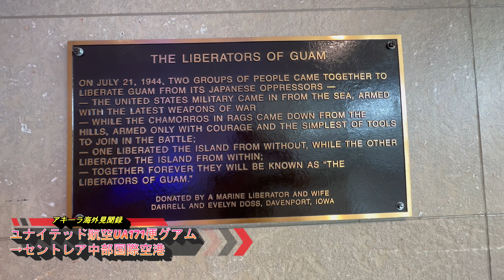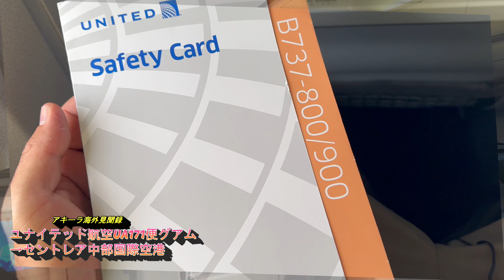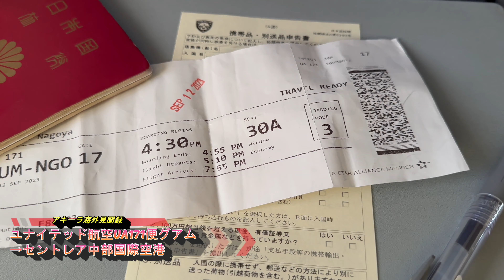グアム【プライオリティパス空港ラウンジ】ユナイテッド航空利用UA171便！グアム→セントレア空港！ボーイング737-800！United airlines UA171 Guam to Japan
ユナイテッド航空UA171便
グアム→セントレア中部国際空港行き。
飛行時間は3時間20分。使用機材はボーイング737-800の小型ジェット機で3－3の配列。離陸後暫くしてから夕食提供。夕食は焼きうどん、鶏肉の2択で鶏肉を選択。飲み物はコーラ。

往路は機内が混雑しており搭乗率が9割弱でしたが、復路は3割程の搭乗率で空いていました。特に大きな揺れにみまわれることなく無事にセントレア中部国際空港に到着。

航空券は往復で７万円ちょっと。以前はもっと安かったんですが。超円安が進んでいる中、円安と共に
以前のように日本人が海外旅行に出ない大きな要因。

グアムの空港を出発前に
グアム国際空港内のプライオリティパスで無料利用出来るラウンジ『Sagan Bista』
プライオリティパス所持している小生ですが、使わねば損。コロナ禍で暫く海外渡航していませんでしたが、今年から来年にかけて再始動。世界各地の空港でプライオリティで無料利用出来るラウンジ利用していきます。

グアムの空港にはプライオリティパスで利用できるラウンジが1つ。
Sagan Bista
料理の種類が豊富で味もよく大満足。
一通りの品をとってみました。

I used a United Airlines Flight UA171 from Guam to Nagoya in Japan.The flight time is 3 hrs and 20 mins and the aircraft is Boeing 737-800 small jet 3-3 seat arrangment.
Dinner flight meal was served  after taking off and
There are two  options grilled udon or chicken.
On the outward flight, it was crowded and the boarding rate was almost 90%, but on the return flight, the boarding rate was about 30%.

I used  "Sagan Bista" airport lounge in Guam airport before leaving Guam for Japan.
It is free of charge If we have a priority Pass.
I have a Priority Pass.
 I haven't traveled overseas for about 3yrs due to Covid19, but I restarted the world trip this year.
I will use the airport lounge that I can use free of charge by priority pass.
There is a lounge that we can use with Priority Pass called for``Sagan Bista``

There are variety of dishes and the taste is good and I am very satisfied.I took a full range of items. It is nice.